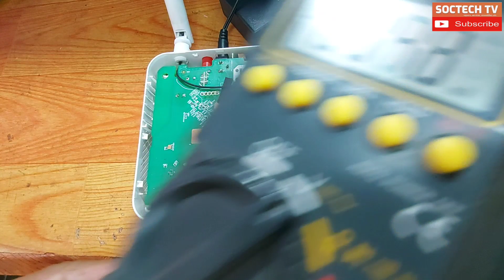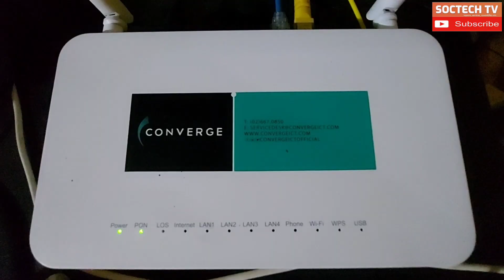Paano Ayusin Converge ZTE F670L Router Matagal Mag Power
May ZTE F670L Router na pinaayos saakin dahil ayaw agad bumukas pag binubuksan